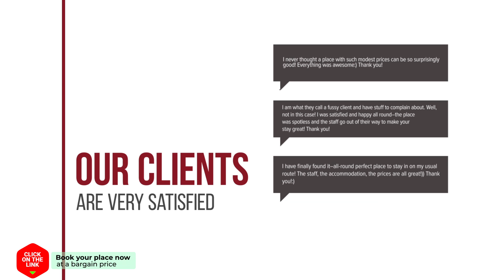Holiday Home Type A.9 hotel review | Hotels in Beekbergen | Netherlands Hotels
Holiday Home Type A.9 hotel video review. Hotels in Beekbergen, european 3 stars hotels.